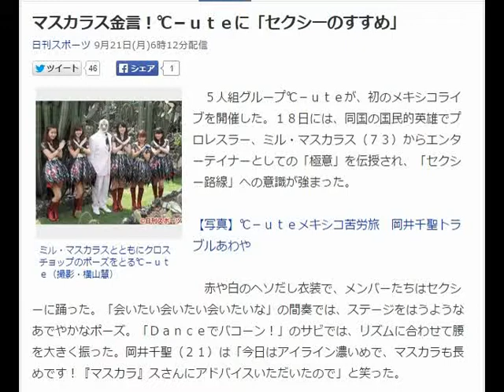マスカラス金言！℃－ｕｔｅに「セクシーのすすめ」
ミル・マスカラスとともにクロスチョップのポーズをとる℃－ｕｔｅ（撮影・横山慧）
　５人組グループ℃－ｕｔｅが、初のメキシコライブを開催した。１８日には、同国の国民的英雄でプロレスラー、ミル・マスカラス（７３）からエンターテイナーとしての「極意」を伝授され、「セクシー路線」への意識が強まった。

【写真】℃－ｕｔｅメキシコ苦労旅　岡井千聖トラブルあわや

　赤や白のヘソだし衣装で、メンバーたちはセクシーに踊った。「会いたい会いたい会いたいな」の間奏では、ステージをはうようなあでやかなポーズ。「Ｄａｎｃｅでバコーン！」のサビでは、リズムに合わせて腰を大きく振った。岡井千聖（２１）は「今日はアイライン濃いめで、マスカラも長めです！『マスカラ』スさんにアドバイスいただいたので」と笑った。

　１８日（現地時間）、メキシコ国立自治大学で行われた「日墨文化交流シンポジウム」でマスカラスと同席した。華麗な空中殺法とかっこいいマスク姿で日本でもブームを巻き起こし、今も現役のプロレス界のレジェンドから貴重なアドバイスを受けた。「今後、さらに飛躍していくためには、もっと衣装の露出を増やして、お化粧もセクシーにした方がいい」。「セクシーのすすめ」だった。メンバーたちは真剣な表情でうなずいていた。

℃－ｕｔｅ　mステ
℃－ｕｔｅ　ブログ
℃－ｕｔｅ　歌詞
℃－ｕｔｅ　人気
℃－ｕｔｅ　ライブ
℃－ｕｔｅ　まとめ
℃－ｕｔｅ　kiss me 愛してる
℃－ｕｔｅ　曲